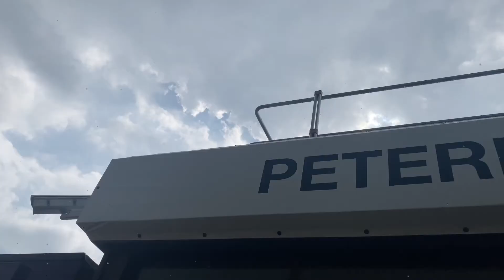Finally leaving Yorkshire!! // Vlog 18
Hey friends!! Sorry for not posting in a while!! I hope everyone is safe and well 😊

- V xo